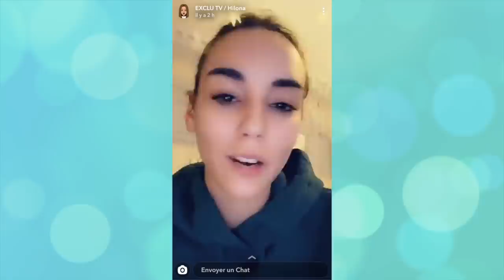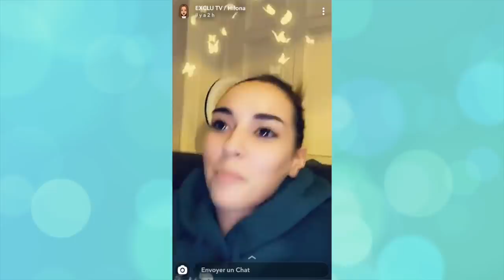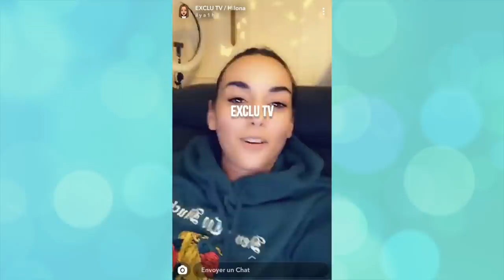HILONA ET JULIEN RACONTENT CE QU’IL S’EST VRAIMENT PASSÉ DANS LES PRINCES DE L’AMOUR ! 💥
Hilona et Julien Bert ont réagi au dernier épisode des Princes et Princesses de l'Amour. Dans celui-ci, Julien est devenu fou en apprenant que la jeune femme était partie !